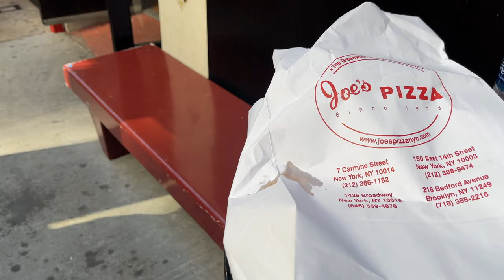NYC Street Photography POV feat. Leica Q2 (Part One)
NYC is known for its dense population, and for street photographers, that's a good thing. I took a week out to travel to New York to get a taste of the lifestyle of NYC and the street photography that comes with it. I photographed strangers from Washington Square Park, Central Park, and other places, including the subways. I used a Leica Q2, which I don't recommend for street photography. I would recommend a Fuji X100 series camera over this

My 2020 Photo/Video Kit:
My Main Camera
My Favorite Beast
My Camera Bag
My VLOG Microphone
My STUDIO Microphone
My STUDIO Backdrop Holder
My BLACK Studio Backdrop
My BLUE Studio Backdrop
My TAN Studio Backdrop
My STUDIO Light
The Best Lights of All Time
My Studio Light Dome
Best Drone
My Drone ND Filters
My Camera ND Filters
My ND Filter Adapter
My favorite lens
My wide lens
My portrait lens
My Tripod
My Monitor